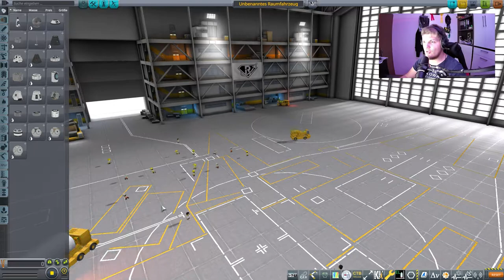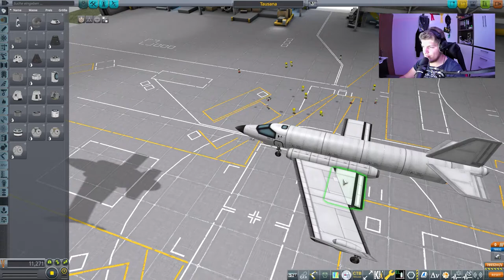Ich versuche mich an Flugzeugen // #086 // Kerbal Space Program